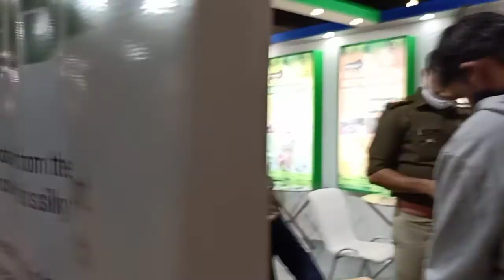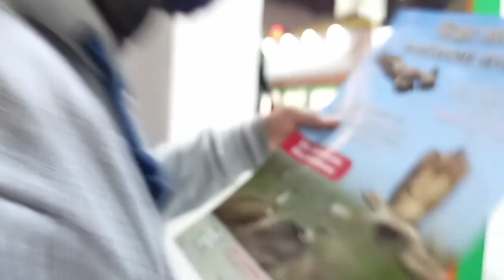Trade Fair 2021 jharkhand pavilion